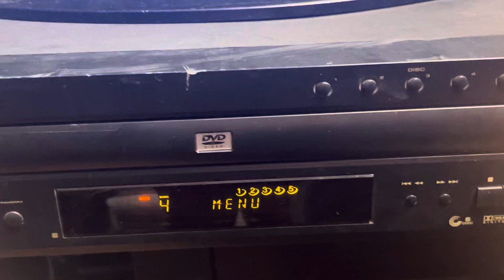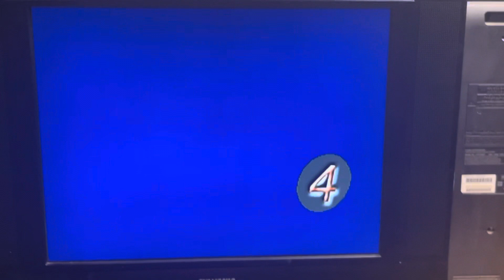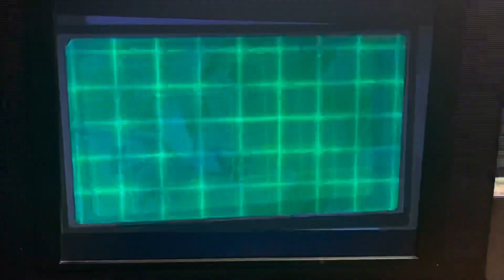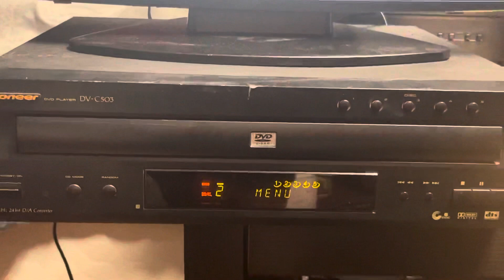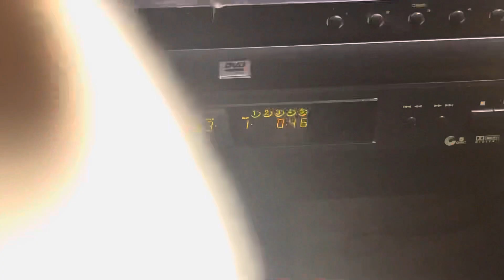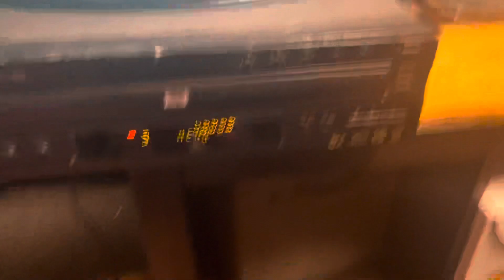Jeffy & Boy Pioneer (DV-C503) 5 Disc DVD Player Changer